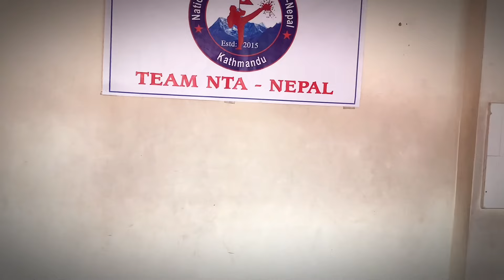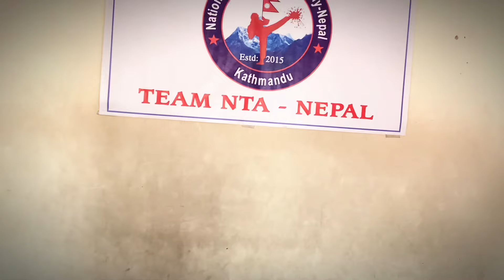Poomsae 1 competition / Taekwondo poomsae / national Taekwondo Academy nepal/martialart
just to help new player to learn poomsae

National taekwondo academy nepal/

finaLGame
Knowledge, practice techniques Creating athletes and including inspiring about being a taekwondo athlete

Please leave a like it's really helpful for me

senior bestfight